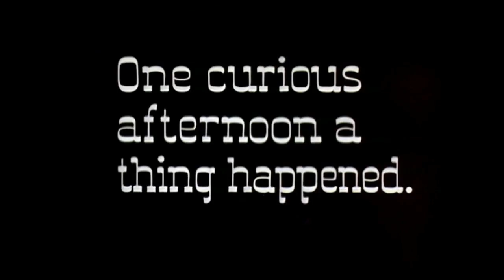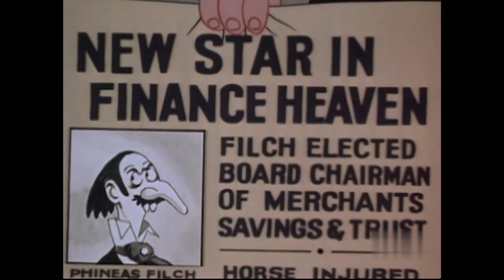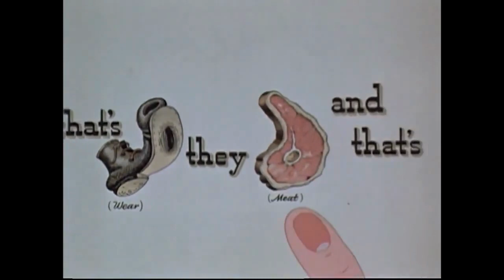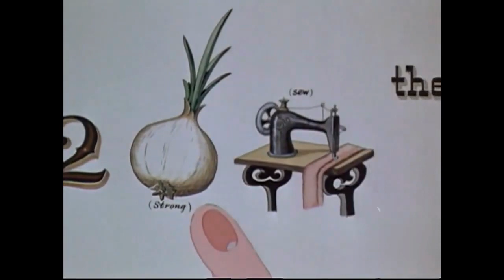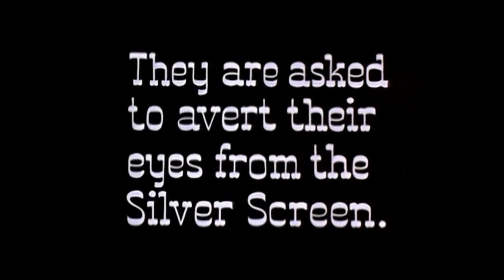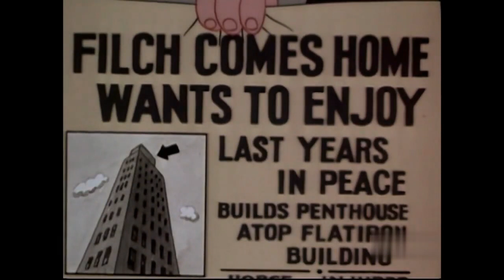Color Rhapsody - 096 - The Rocky Road to Ruin (1943)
The hero, Handsome Harry, is poor, honest, hard-working and pure as the driven snow. The villain, first cousin to Sniveley Whiplash, is deceitful, mean, contrary, selfish and a down-right ornery cuss who would steal and hock his mother's false teeth. The pretty heroine is, at best, fickle and a front-running gold-digger but Harry is smitten with her and yearns for her hand in holy matrimony, but she opts to marry the villain and his money-bags. Years go by and Hero continues to study and work hard in the hopes his fair lady will become his. More years go by, and all concerned are aged with gray, and the heroine decides Handsome Harry is her man. The villain, takes up with young chorus girls for consolation.